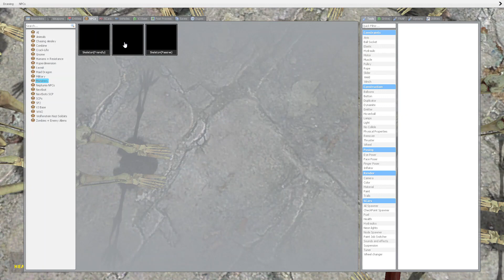Don't you hate it when you're chilling with you're buds and this happens?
Don't you hate it when you're chilling with your buds then a tank spawns and falls in the top of you, killing you and you're friends in the process?